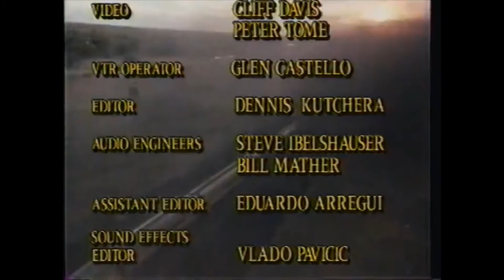Shining Time Station - City of New Orleans (Higher Quality)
A higher quality version of the Jukebox Band's cover of "City of New Orleans", from Shining Time Station. This was from the episode "Jingle, Jingle, Jingle", which first aired on Thursday December 26, 1991, as the penultimate episode of Season 2.

This is a higher quality upload than the one that PUNtastic77 uploaded back in July 2013. And the audio is better synchronized to the video.

I got this from Mumfie and Thomas's video of the episode which was uploaded in March 2018.